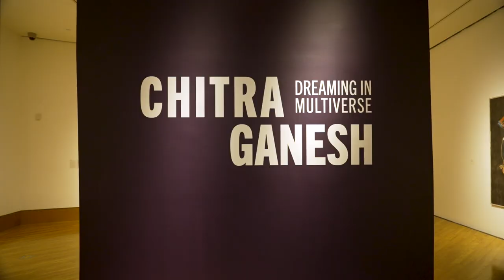Experimental Storytelling with Illustration, Animation, and Installation | Art Loft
From the dream like and whimsical, to powerful statements on protest and female independence, we meet Chitra Ganesh and learn about her works, and being seen.